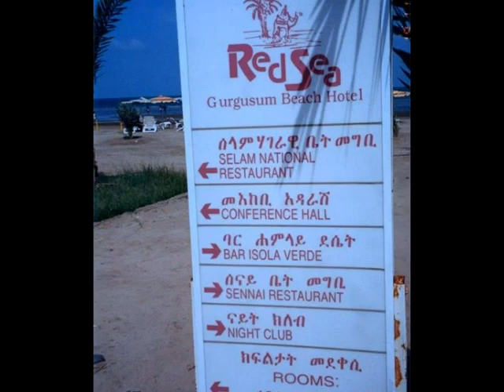Eritrea love 1